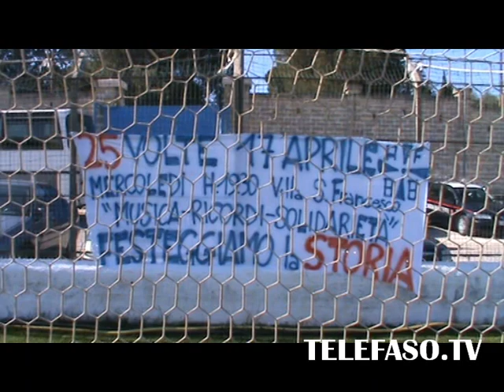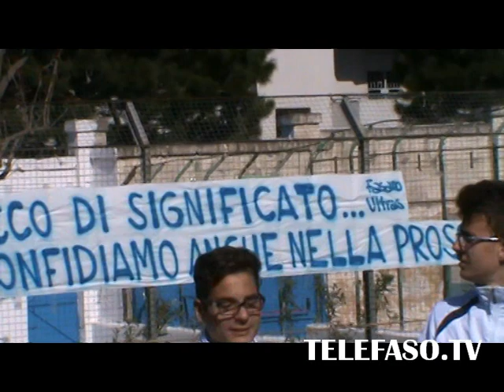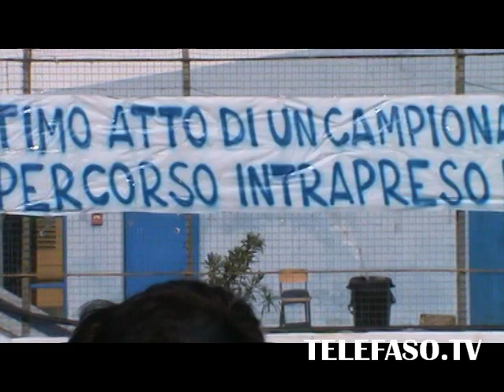Calcio 2° Categoria: Fasano - Norba Conversano, la festa, l'anniversario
Stadio comunale "Vito Curlo" Fasano. 2° Categoria: Fasano - Norba Conversano, ultima di campionato, la festa per la promozione e il 25esimo anniversario degli Allentati Ultras Fasano.